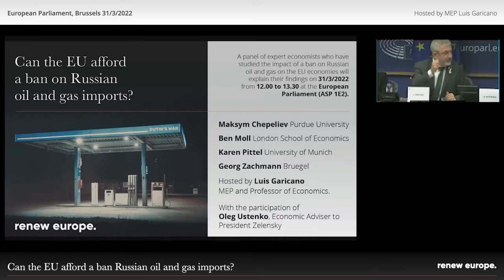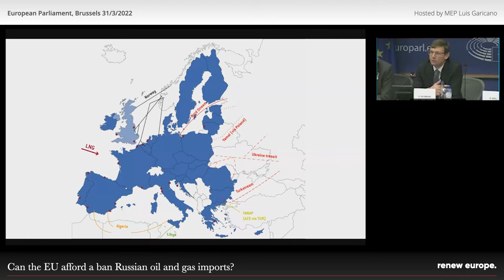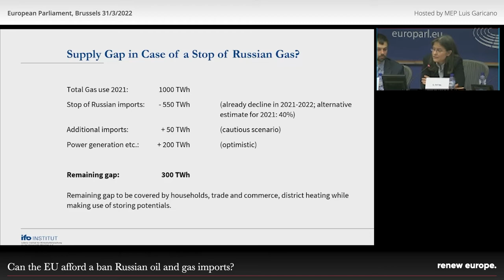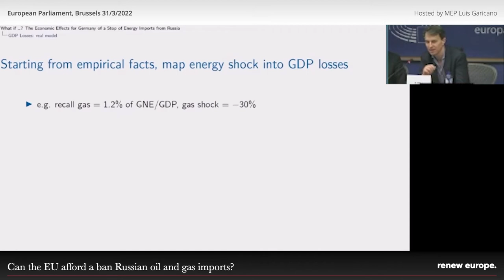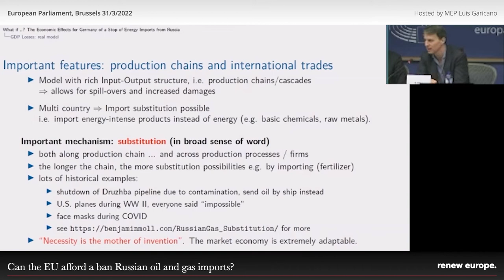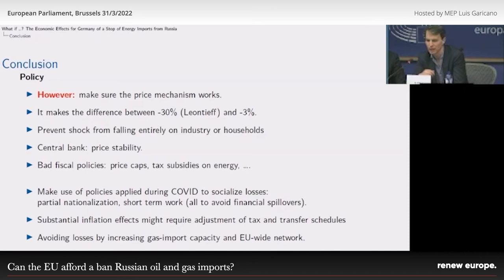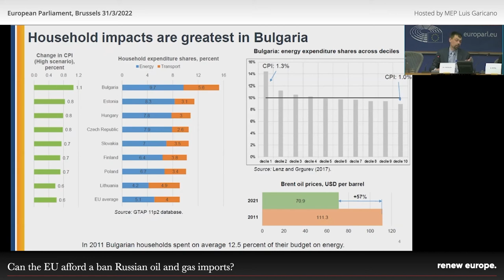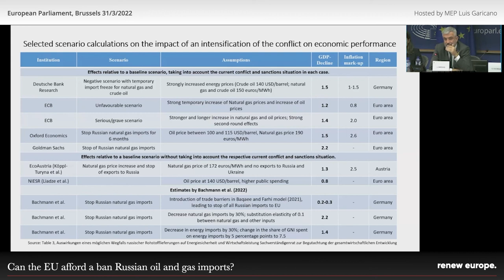Can the EU afford a ban on Russian oil and gas import?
A panel of expert economists who have studied the impact of a ban on Russian oil and gas on the EU economies explain their findings.